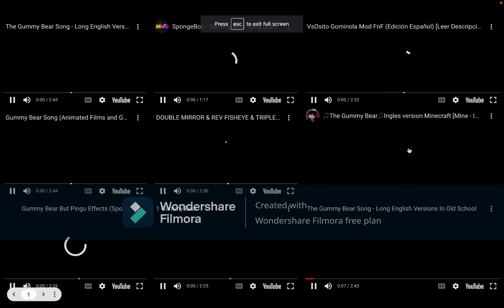54 Gummy Bears 1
Hey guys, in this video, I put together 54 different versions of the gummy bear song.